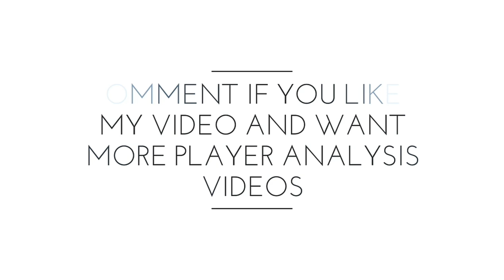How Messi dribbles? | Secret behind Messi dribbling skills | Messi player analysis ⚫ HD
⚫Messi player analysis
⚫Messi secret of dribbling
⚫How to dribble like messi
Hey guys,
This is a player analysis video. In this video I have tried to analyze the reason why Messi is so good in dribbling.
In this video I have mostly focused on Messi's biggest dribbling trait "Body Faint".

Comment down if you liked my player analysis video and want more in future
messi dribbling tactics

lionel messi dribbling technique

messi dribbling style

messi change of direction

messi dribble training

how to train like messi

messi skills and techniques

how to cut like messi